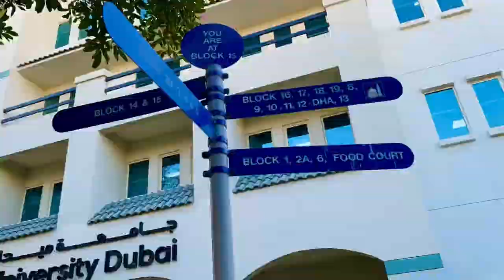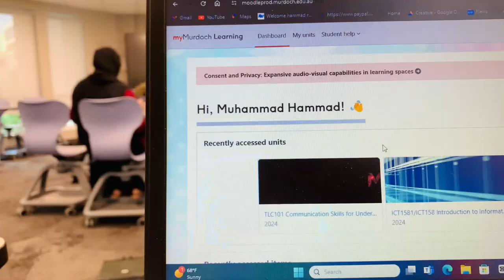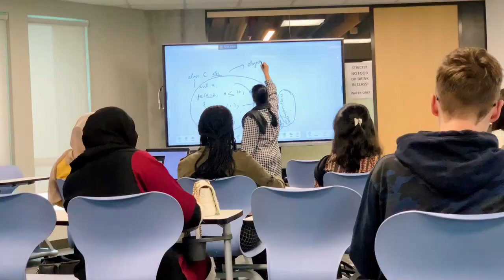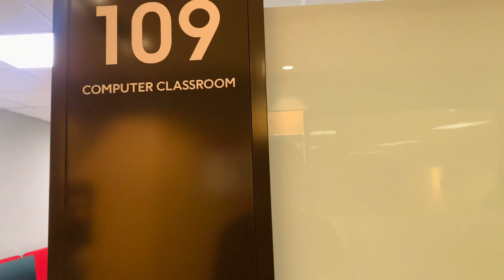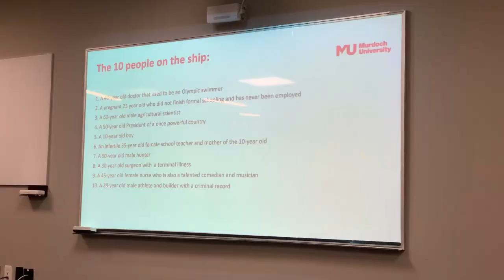My University Routine in Ramadan 🥰| Murdoch University dubai murdoch #2024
This channel contains vlogs for Students and explores Dubai for New Students and visitors.

THANKS...
awesome